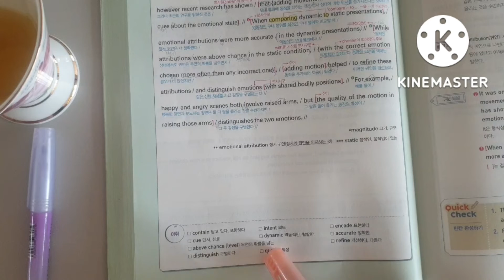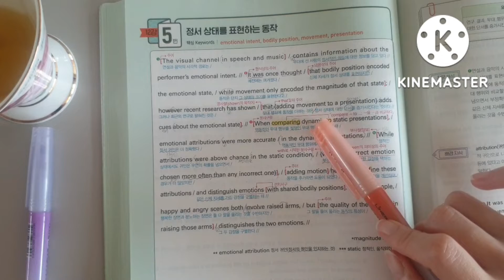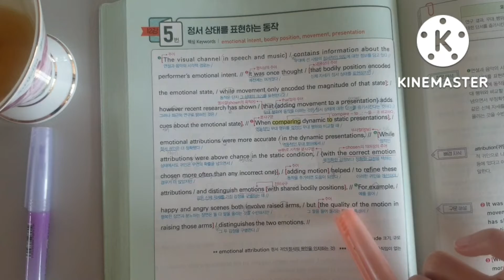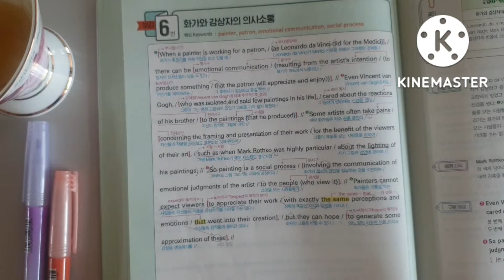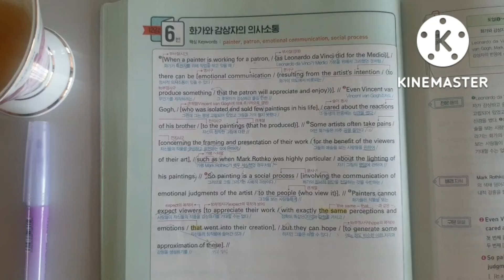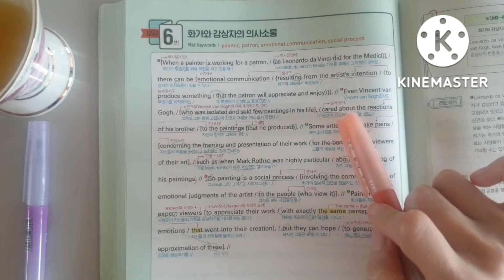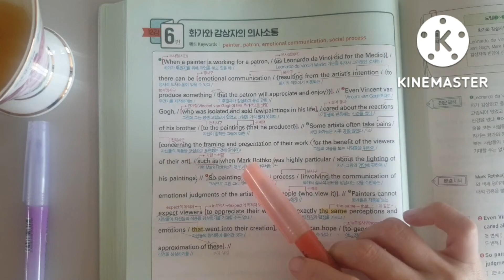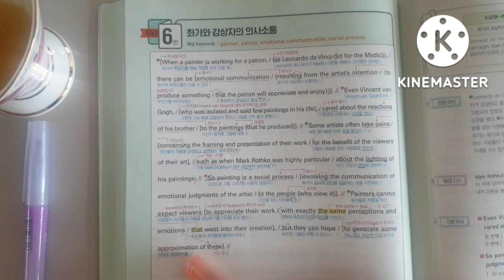하루한장 영어독해 35(2023 수능특강 사용설명서 상)